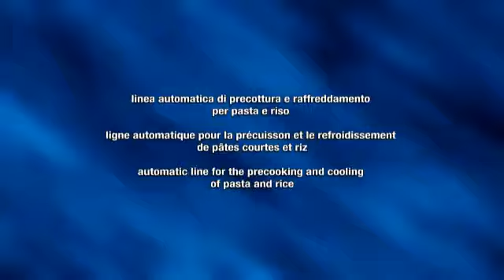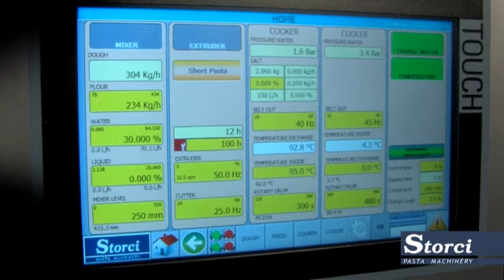Linea Automatica di Precottura e Raffreddamento Pasta e Riso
Automatic Line for the Precooking and Cooling of Pasta and Rice.
Ligne Automatique pour la Précuisson et le Refroidissement de Pâtes Courtes et Riz.